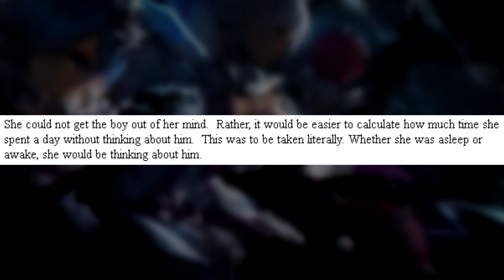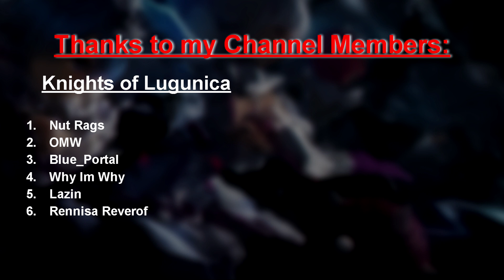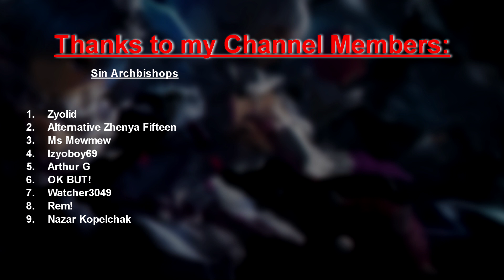Rem's Sickness | A Re: Zero Character Analysis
If I told you rem was sick, would you believe me? Would you believe me if I said she was obsessed and she wasn't in a healthy state of mind? Well, watch this video and let me know if you agree or disagree with my analysis.

If you're going to buy any re:zero light novel or manga I highly recommend you use my amazon affiliate link as it will allow me to get a small commission from it: